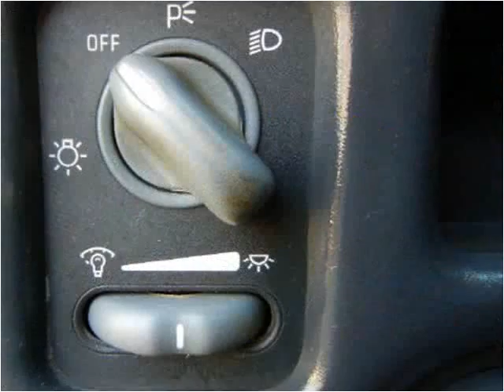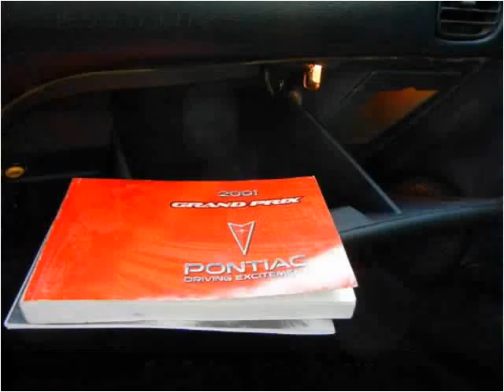2001 Pontiac Grand Prix Used Cars KANSAS CITY MO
This 2001 Pontiac Grand Prix is available from Kwik Auto Finance.